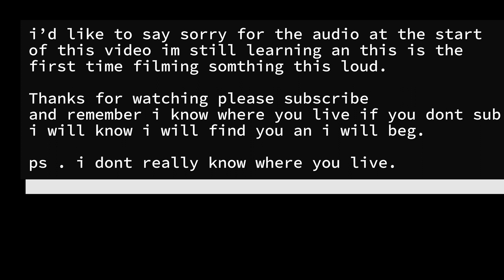Rovan baja brutal beast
This car is epic for the money I am so impressed we paid £343 for it it's worth than and more I've not seen a car rip the floor up like this one to call it a beast is an understatement

MERCH but this is not just any merch this is rc clan merch an I've spent some time picking out and making this some the best quality merch on the youtube please check it out and help support the channel. Be apart of its growth thanks guys.

Some good handy kit worth having and recommended by me

This is a cheap but  dont let that fool you this is strong and a reliable servo also waterproof I’ve submerged it nearly every time in my traxxas trx4  and still going strong.

This is the best response and range on a transmitter your going to get for you money i love mine and it really is good i could not challenge you to find better for the money definitely recommend.

Now this transmitter is a little bit more but still cheap for what it can do it stores 20 cars it can have 4 wheel steer for crawlers it has fast response light up lcd easy to use menu and if that doesn’t sell this radio it even has giro to help keep your car in a strait line and it works fab  very recommended

the best rc car you can buy for this money hands down check it out

Fantastic set of beadlock  wheels 1.9 size these are some of the best quality wheels I’ve come across for this money i will buy again